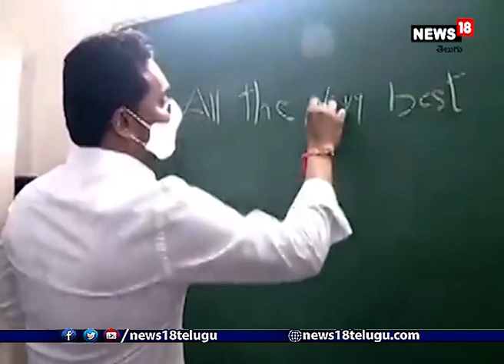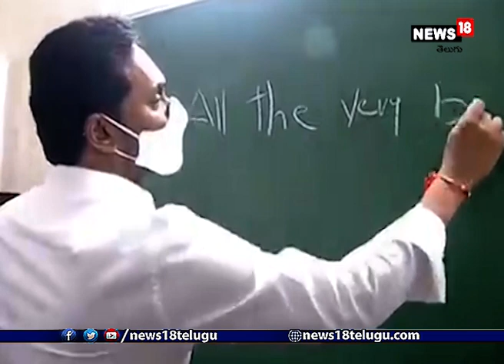YS Jagan: టీచర్‌గా మారిన సీఎం జగన్.. క్లాస్ రూమ్ బోర్డుపై ఏం రాశారంటే..I News18 Telugu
ఏపీలో నేటి నుంచి స్కూల్స్ ప్రారంభమయ్యాయి. కరోనా నిబంధనలు పాటిస్తూ నేటి నుంచి పాఠశాలలు తెరవాలని ఏపీ ప్రభుత్వం గతంలోనే నిర్ణయించింది. ఇక ఇదే రోజు విద్యార్థులకు జగనన్న విద్యాకానుకను ప్రభుత్వం విద్యార్థులను అందించింది. ఇందులో బై లింగువల్‌ టెక్ట్స్‌బుక్స్‌, నోట్‌బుక్స్, వర్క్‌బుక్స్, డిక్షనరీని విద్యార్థులకు అందించారు. ఏపీ సీఎం వైఎస్ జగన్ తూర్పుగోదావరి జిల్లా పి.గన్నవరం జెడ్పీ హైస్కూల్‌ను సందర్శించి పాఠశాలలను పరిశీలించారు. ఈ సందర్భంగా సీఎం వైఎస్ జగన్ కొద్దిసేపు స్కూల్ టీచర్‌గా మారిపోయారు. తరగతి గదిలోని గ్రీన్‌ బోర్డుపై ‘ఆల్‌ ద వెరీ బెస్ట్‌’ అని రాసి విద్యార్థులకు శుభాకాంక్షలు తెలిపారు.